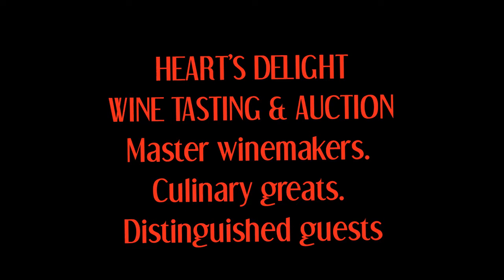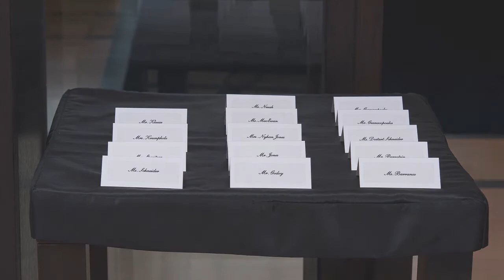2018 American Heart Association Heart's Delight Wine Tasting & Auction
2018 American Heart Association Heart's Delight Wine Tasting & Auction